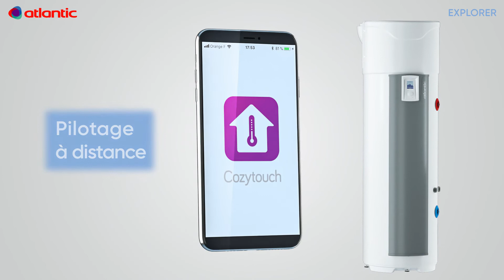Groupe Atlantic Explorer - FR